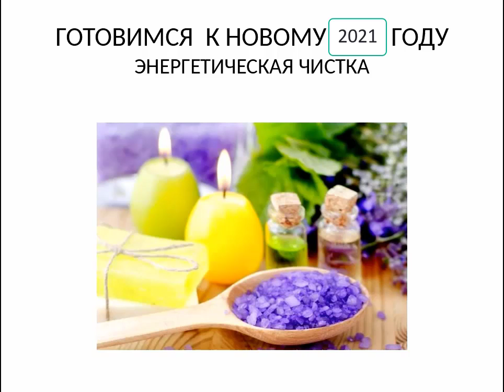ЭНЕРГЕТИЧЕСКАЯ ЧИСТКА ПОМЕЩЕНИЯ. ЛАЙТ ВЕРСИЯ.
Подготовка к Новому году не обходится без энергетической чистки помещения. Как ее провести -вы узнаете из этого видео.

Применяйте во благо!

Ставьте Like  и пишите комментарии, а так же задавайте возникающие вопросы под видео.
И конечно же, не забывайте подписываться на канал.

Кто такая Маргарита Любимова?

- Рекомендованный инструктор ThetaHealing России
- Мастер учитель-практик ТетаХилинг
- Мастер-Учитель Рейки,
- Автор высокочастотных настроек,
- Автор курса По Ясновидению и Целительству
- Восточный астролог
- Писательница
- Звездный эксперт на TV
- Коуч ( психология успеха, достижение цели)
- Автор книг “Моя жизнь- мои правила. Заряди волшебный пинок своим желаниям”, “Женские секреты”.
- Организатор и руководитель "Центра Маргариты Любимовой".
- Член королевского ордена Святого Теотония (Португалия).
- Основатель Международной ассоциации Духовных практик.
- Автор курсов по целительству, и  Дистанционное ясновидение,
- В 2018 году вошла в рейтинг 100 лучших экспертов России
- Номинант на премию "Персона года 2018" и лучший "Бизнес-коуч 2018"
- Лауреат премии Top Brands&Persona THE BEST номинация "Business woman года" 2019

Обучение Рейки более 50 курсов
Обучение ФЕН-ШУЙ от новичка до профессионала
Авторский Курс "Ясновидение и Целительство" от новичка до эксперта.

1) Как раскрыть свой женский магнетизм и привлекательность.
2) Притяжение изобилия. Психология успешного роста